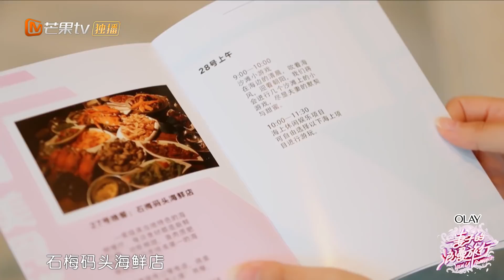《妻子的浪漫旅行》：陈小春果然不适合聊天啊！ 点个菜急坏老婆应采儿VIVA LA ROMANCE【湖南卫视官方频道】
北京时间8月15日起每周三《妻子的浪漫旅行》独家上线！妻子团踏上浪漫之旅，释放梦想体会生活美好！

OLAY空气霜 美国有售

「吕」洗髲水 滋养韧发 健康头皮的力量

嘉宾：谢娜 张杰 程莉莎 郭晓东 陈小春 应采儿 颖儿 付辛博
《妻子的浪漫旅行》全新推出夫妻隔空对话新模式，让妻子团踏上浪漫之旅，丈夫团留守棚内远程观察旅途中的妻子，了解其生活中的另一面。在这场跨时空对话中，夫妻重新审视彼此关系，治愈婚姻。节目也通过展现不同的夫妻关系，和观众一同探寻幸福婚姻的密码。